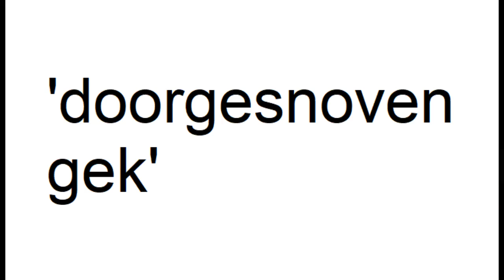Theo Hiddema vs. Grapperhaus: KON NIET, KON NIET, KON NIET (Gökmen Tanis aanslag) [meme]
Stem Forum voor Democratie op 23 mei!

Op wie u kan stemmen bij de Europees Parlementsverkiezing op 23 mei 2019
Ben je tussen de 14 en 27 jaar, word dan lid van JFVD, de politieke jongerenorganisatie van Forum voor Democratie.